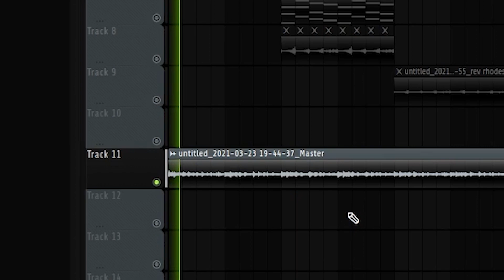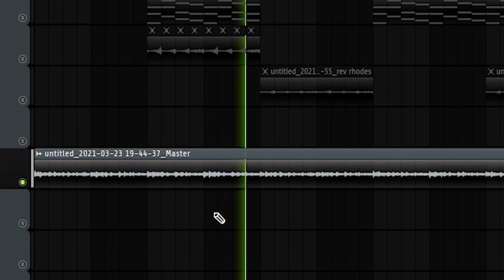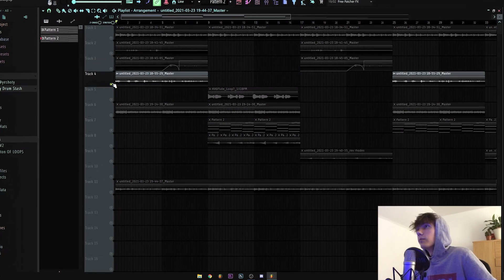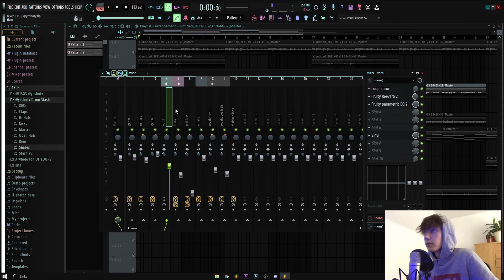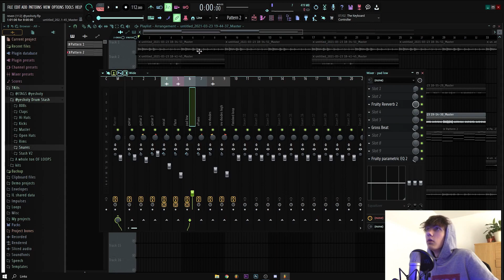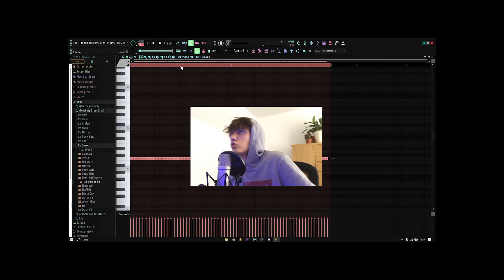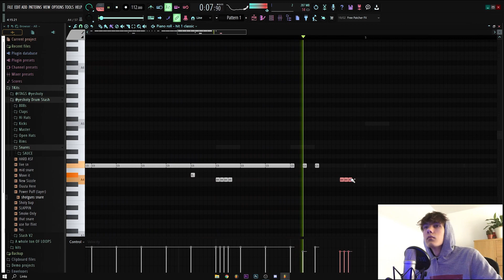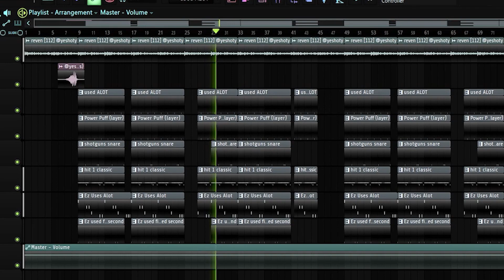How To Make SPANISH Guitar Beats For Lil Keed FROM SCRATCH (FL STUDIO 20 TUTROIAL)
This video I will show you my creative process behind making Spanish sounding guitar beats from scratch for YSL artists like Lil Keed

(IGNORE TAGS)